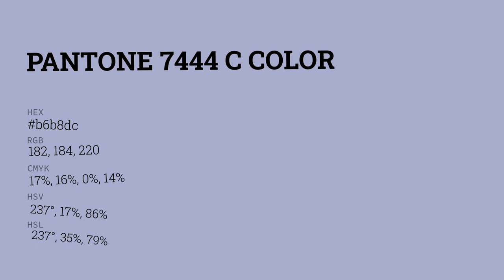color b6b8dc hex color - Violet color - Warm color b6b8dc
What color is ? b6b8dc hex color - Violet color - Warm color b6b8dc

Hex b6b8dc Color Code is also known as color.

Hex b6b8dc Color code in RGB color code model is created after adding 71.37% red color, 72.16% green color and 86.27% blue color.
Hex b6b8dc Color code in CMYK color (process color) code model is generated after subtraction of 17% cyan, 16% magenta, 0% yellow and 13% black.